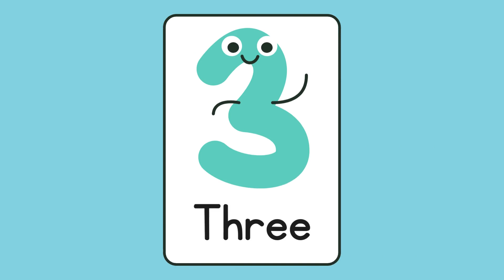Learn Numbers with Songs | Kids Songs | Learn English with Songs